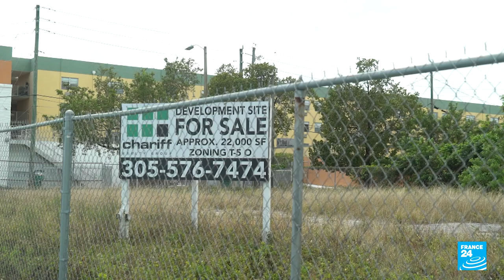Miami coastlines lose ground to rising sea levels due to climate change • FRANCE 24 English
Today is World Oceans Day. Global warming is causing sea levels to rise, and Miami is one of the US cities most vulnerable to this phenomenon. The sea level in south Florida has risen by 20cm since 1981 and is expected to continue rising. Even with optimal emission reduction efforts aimed at slowing global warming, Miami will continue to sink underwater. Are residents aware of the threat? What can be done to prepare for the inevitable? A report by Fanny Allard and Kethevane Gorjestani.